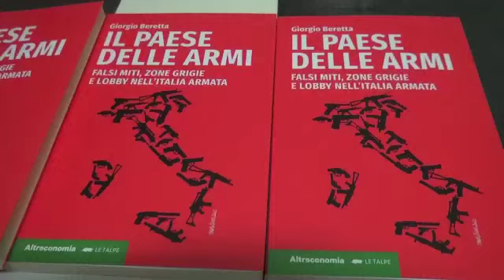LE ARMI LEGGERE PRESENTI NEL NOSTRO PAESE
Se n'è parlato nella sala Giannetta Musitelli a Lodi con Giorgio Beretta